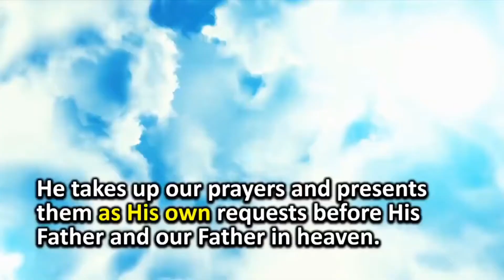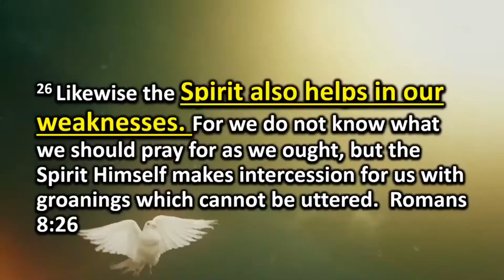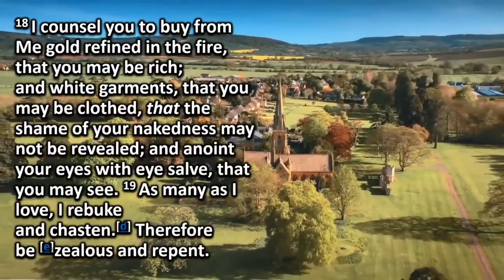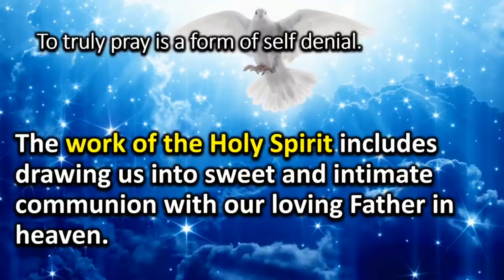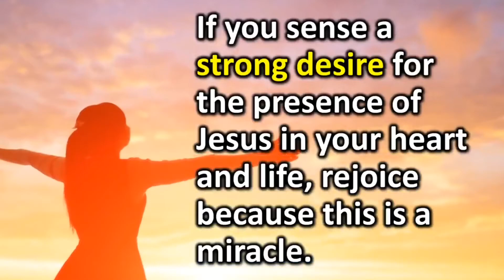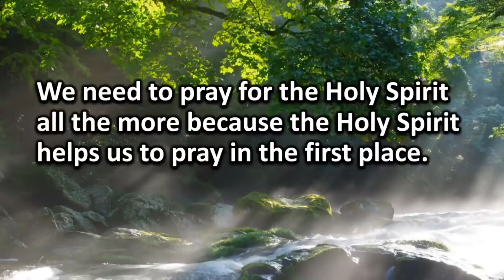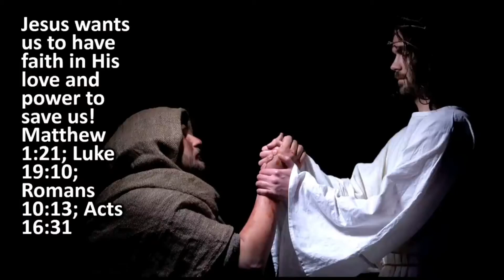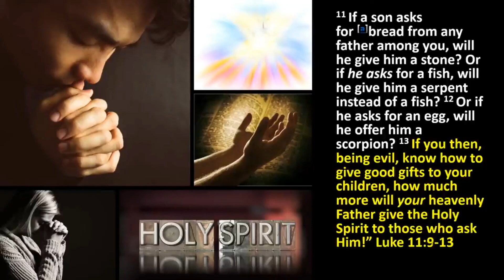Duch Svatý Ti pomůže se modlit - Mark Fox